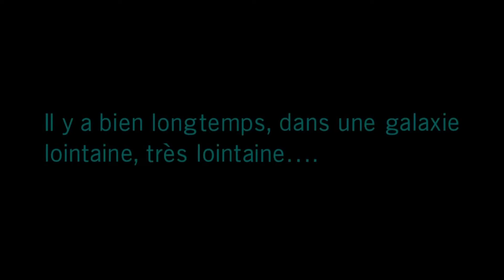BATTLEFRONT 2 HISTOIRE EPISODE 1: Escouade Inferno!!!!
Yo tout le monde aujourd'hui je vous présente cette nouvelle vidéo!! j'espère qu'elle vous plaira et à la prochaine tchao tchao!!!